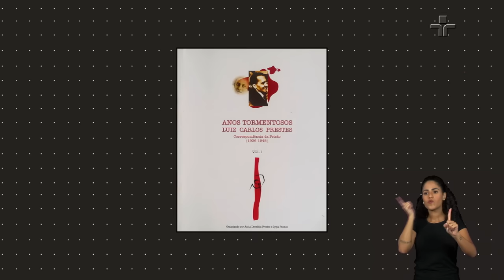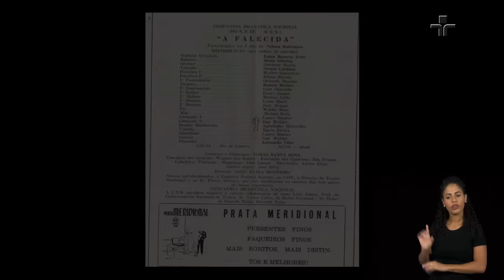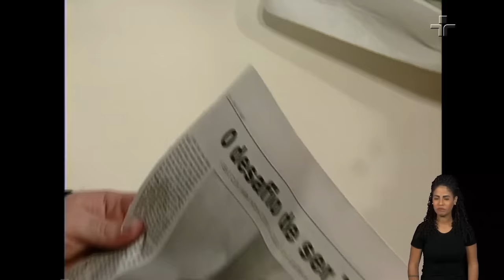Persona | CAMILA MORGADO | 15/10/2023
No Persona deste domingo (15), Chris Maksud e Atilio Bari recebem a atriz Camila Morgado!

Durante a edição, a artista relembra a paixão pelo teatro, as aulas com Gerald Thomas e Antunes Filho, a transição dos palcos para as câmeras e mais.

Camila ainda recebe depoimentos de pessoas importantes para a sua vida pessoal e profissional!